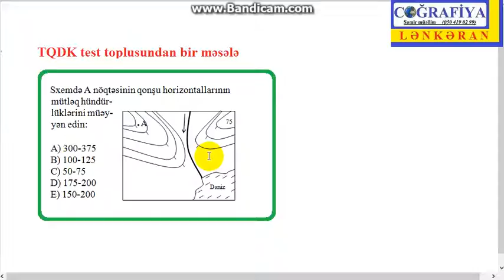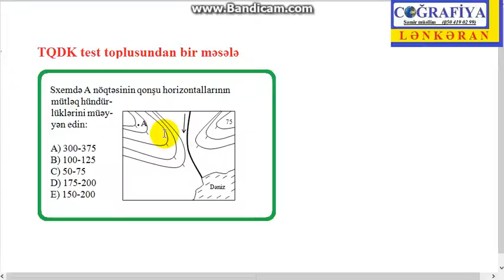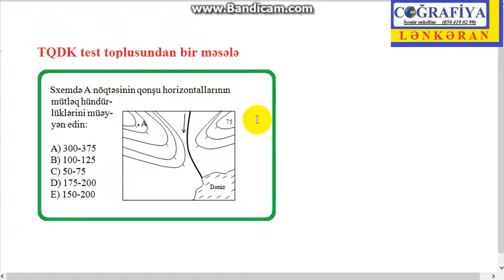Video dərs: Horizontal məsələsinin izahı- Samir m (Lənkəran)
Verilmiş Sxemdə A nöqtəsinin qonşu horizontallarının mütləq hündürlüklərini müəyyən edin.

İzah edir : Samir Salayev ( Magistr dərəcəli Coğrafiya müəllimi)